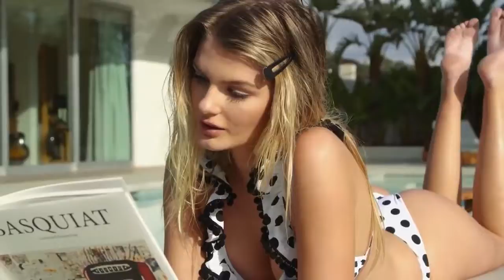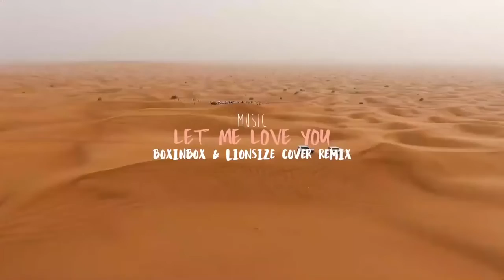Nhạc Disco Modern Talking Người Mẫu Cực Bốc Lửa - LK Nhạc Disco Xưa Hay Nhất, Nhạc Đám Cưới Xưa #71